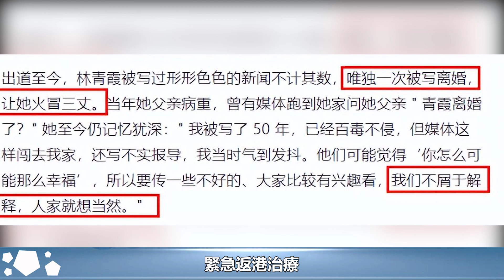一把大火燒光11億，意外暴露林青霞的豪門秘密，難怪秦漢不娶她︱林青霞#娛樂星聞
一把大火燒光11億，意外暴露林青霞的豪門秘密，難怪秦漢不娶她